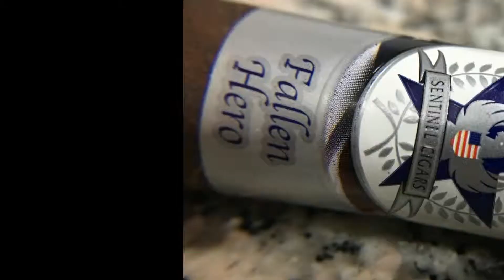Sentinel Cigars Fallen Hero Review